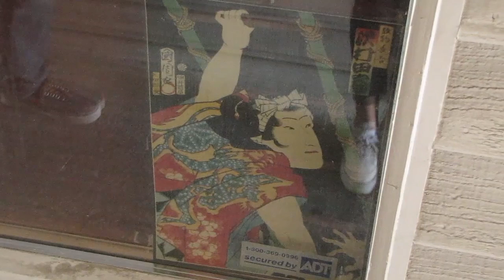A Patient Strategist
Filmed in the Suuuuper trendy neighborhood Lake City